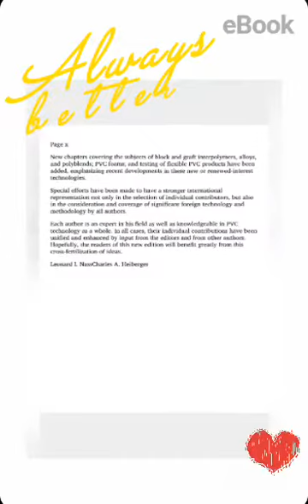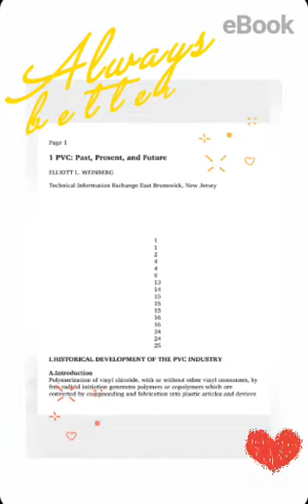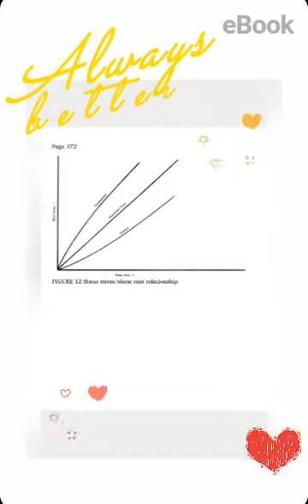Encyclopedia of PVC 1998 @ Leonard Nass, CRC Press Elsevier.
Video from Couple Strawberry